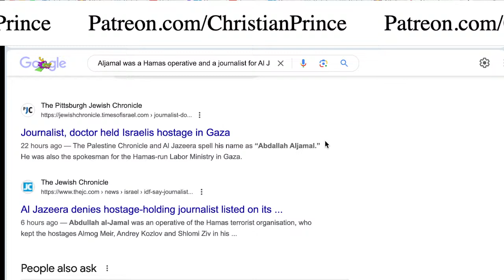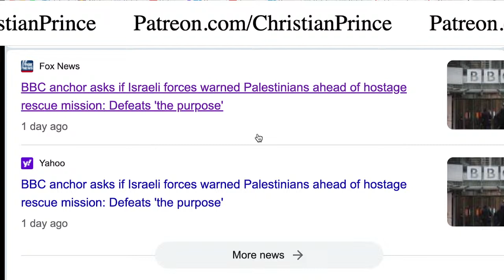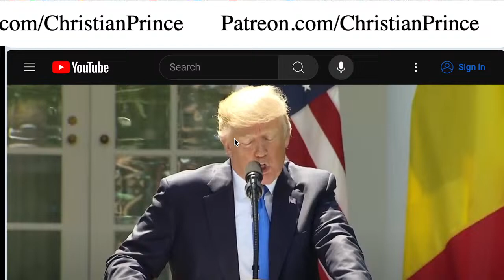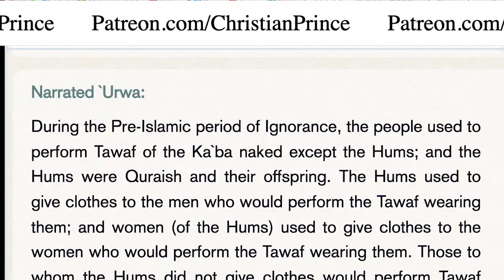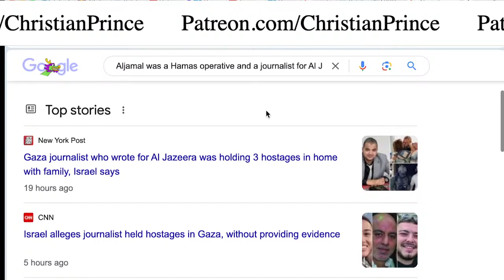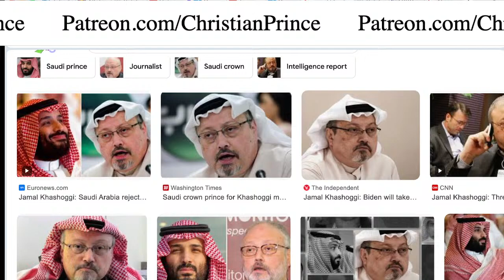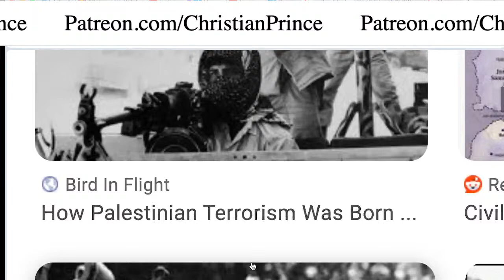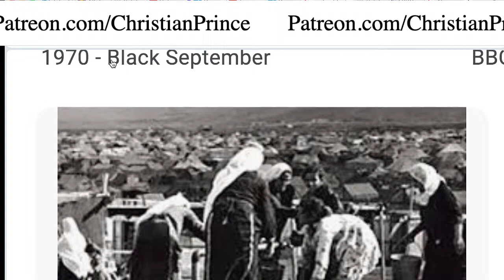4 Israeli kidnapped by Al Jazeera TV Journalist - Christian Prince ‎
Christian Prince ‎(June ‎10, ‎2024)